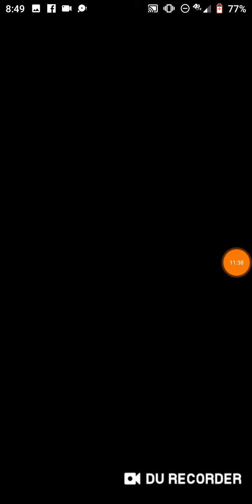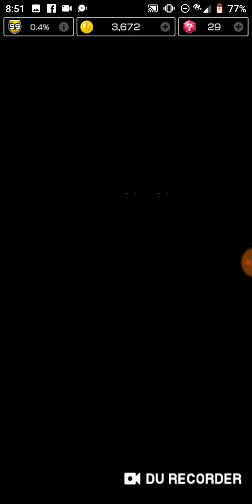ERG: Jungle Tour "Donkey Kong Cup" - Mario Kart Tour